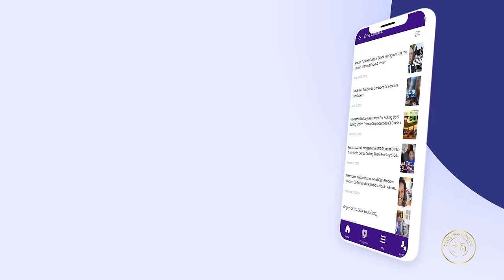Gov Greg Abbott Flies 100 Migrants To Chicago, Black Residents Are Tired Of Resources Being Stolen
Texas Gov. Greg Abbott decided to send a plane of 100 migrants to Chicago to get around Mayor Brandon Johnson's new bus ordinance. Meanwhile, Black residents at the city council are tired of resources being stolen from them.